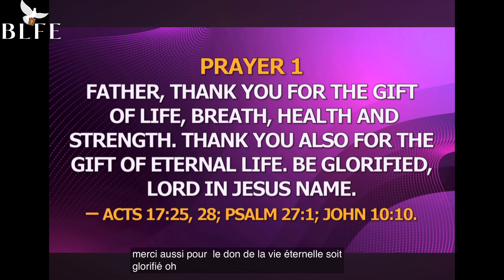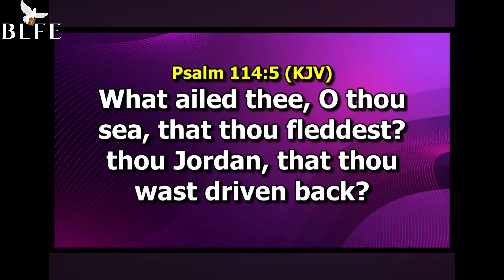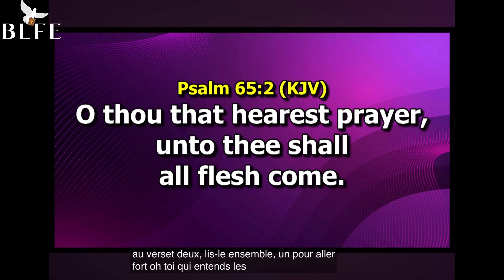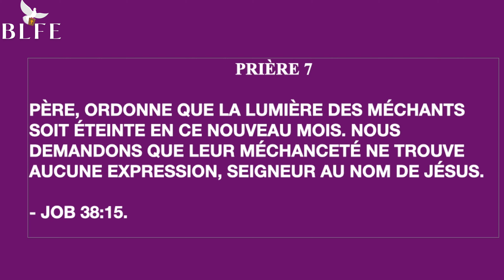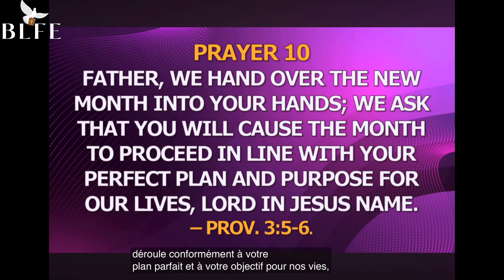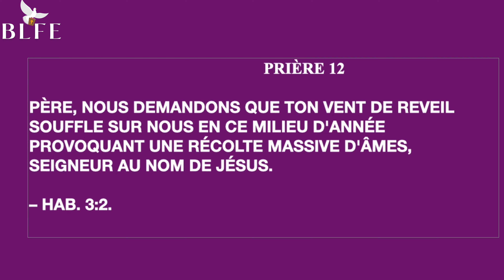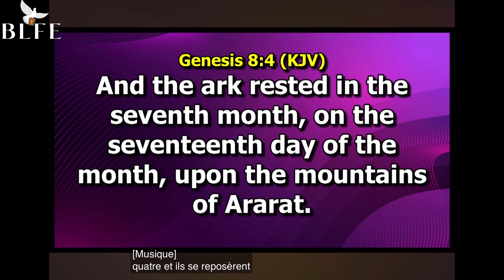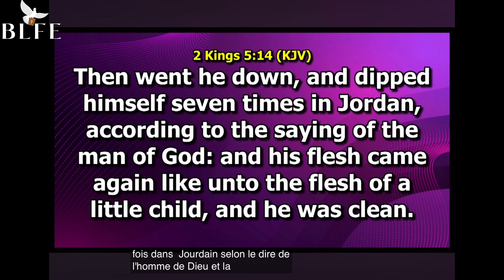COMMANDE TON MOIS DE JUILLET || DR PASTEUR PAUL & DR MRS BECKY ENENCHE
PASSAGE 2ème MOITIÉ DE L’ANNÉE
DUNAMIS TV
COMMANDING YOUR DAY

TRADUCTION BLFE (BIBLE LEARNING FRENCH ENGLISH ) & GOOGLE TRADUCTION